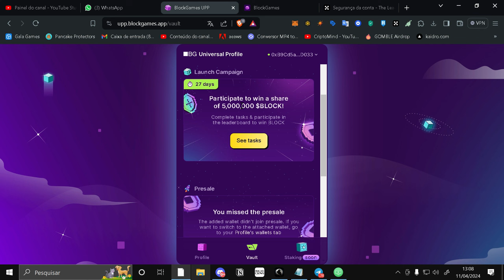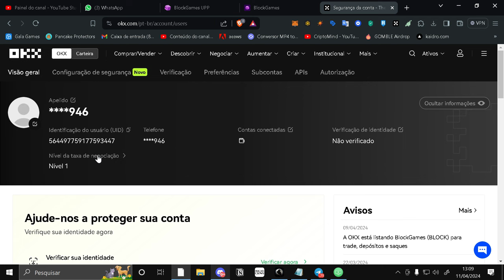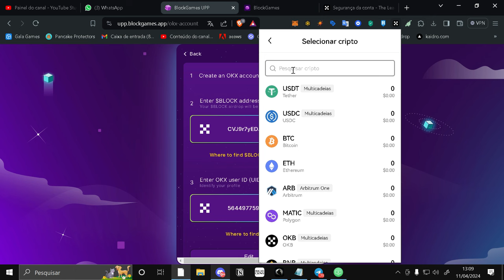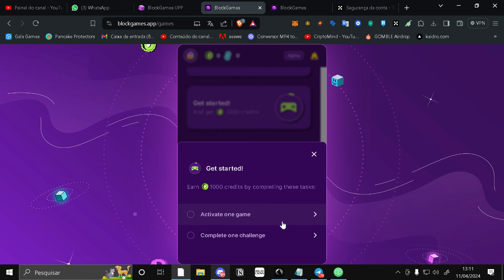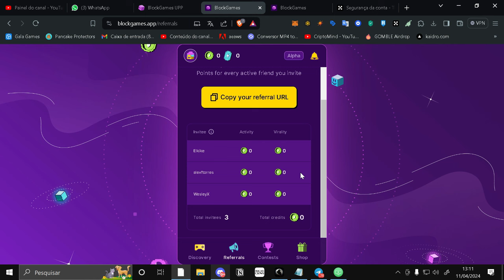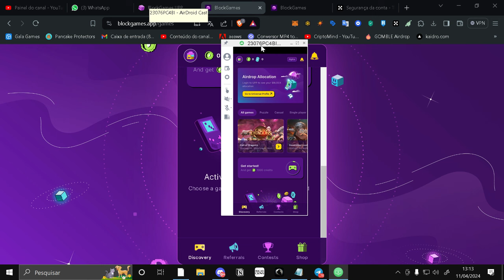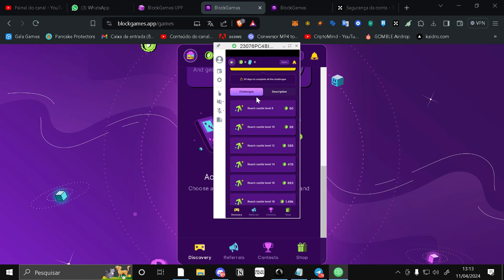$BLOCK: Airdrop de $5.000.000, sorteio de $50 e seus jogos não NFT's virando dinheiro.